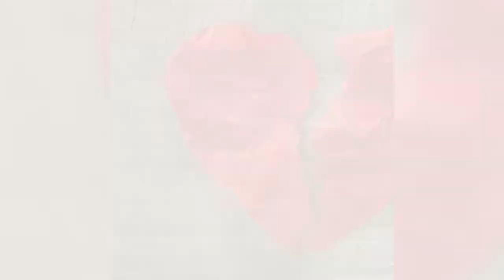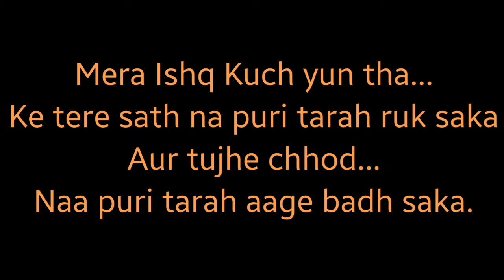Adhura Ishq | Hindi Poetry | By Suvigya Sharma | ShunyaShabd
Story of Incomplete love.